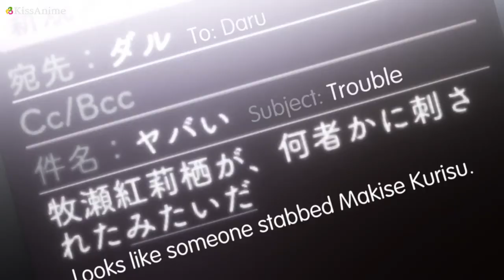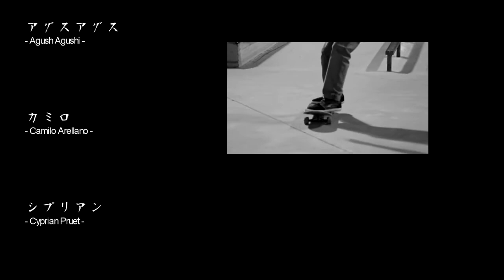los altos online